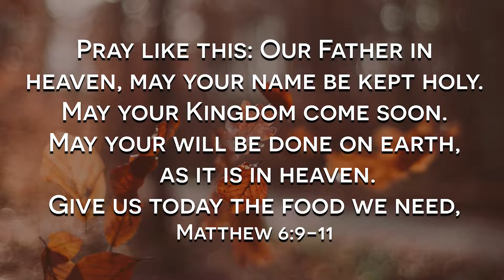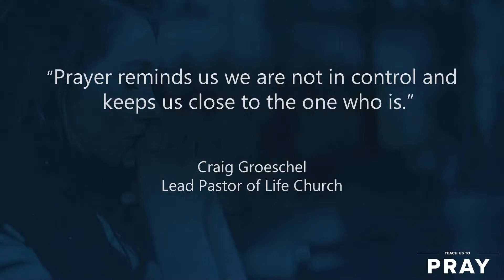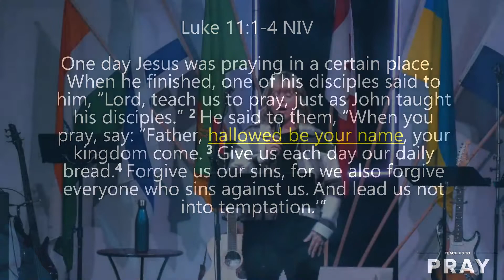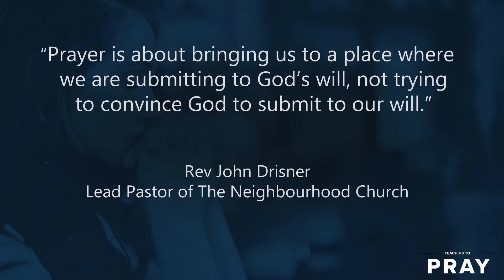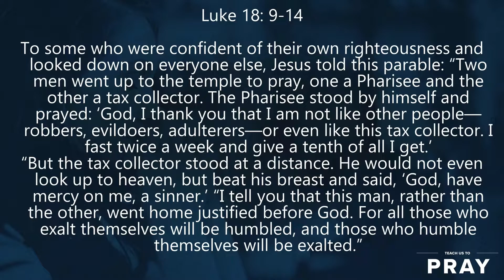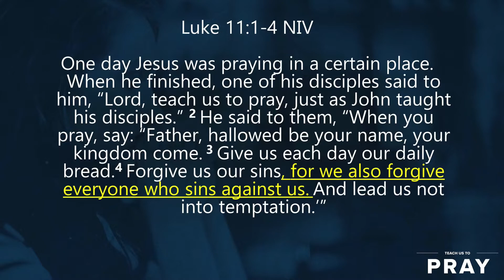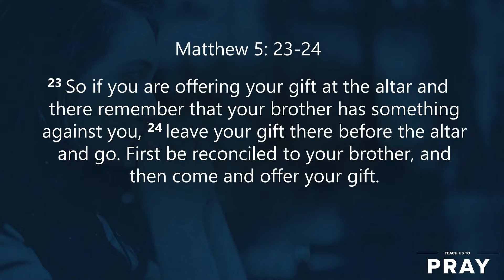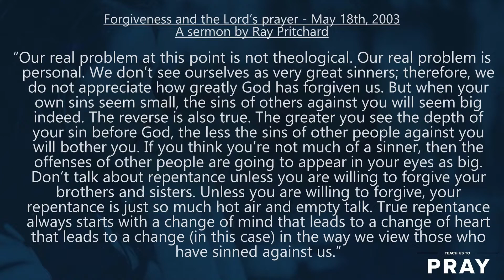The Neighbourhood Church | Full Service | November 19/20, 2022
Pastor Yasmin continues our series "Teach us to Pray" (Luke 11:1-4)

Let us know how you are doing by filling out one of the following online cards!

Chapters:
00:00 Welcome
00:22 Musical Worship
07:41 Announcements... AKA Family News
10:20 Musical Worship
14:07 Communion
18:45 Musical Worship
25:55 The Message - Pastor Yasmin
58:05 Musical Worship
1:03:46 Benediction